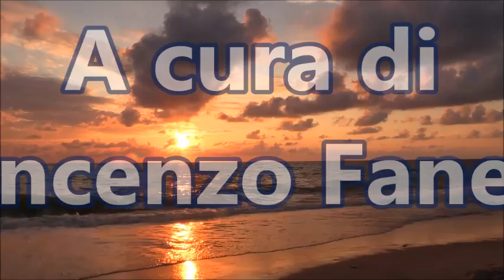SOLDI O SPIRITUALITÀ?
scarica i 5 BONUS GRATUITI
Esiste un contrasto tra ricchezza e spiritualità? C'è chi crede che intraprendere un percorso spirituale debba escludere discorsi legati al business e chi, invece, pensa che per guadagnare tanti soldi non si possa essere spirituali.
Ci sono tante esagerazioni e credenze limitanti in merito che verranno esaminate nel video